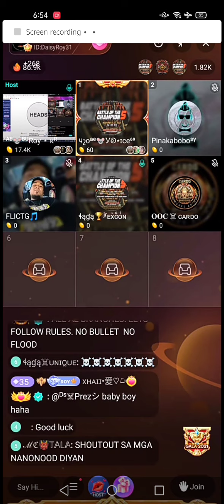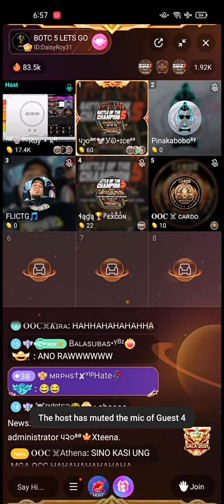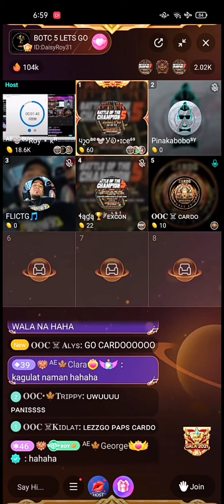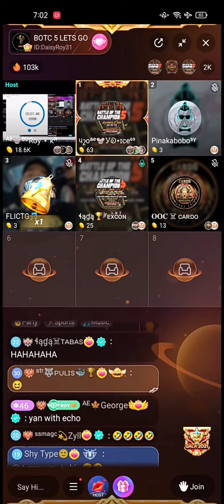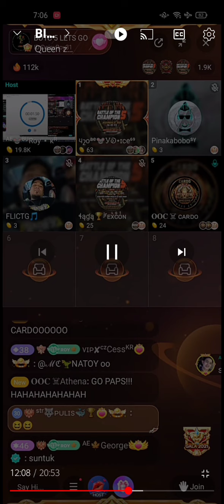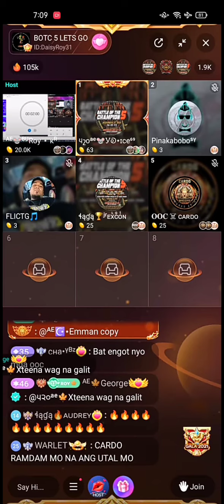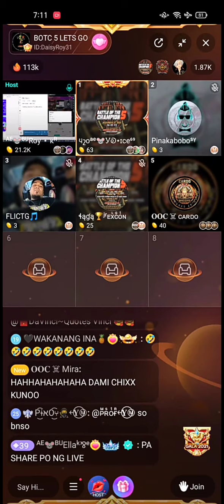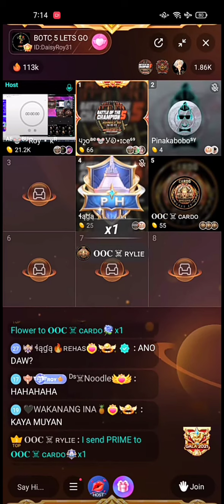Watch "BIGO - BOTC 5 (Jr EXCON VS CARDO)"ramontv